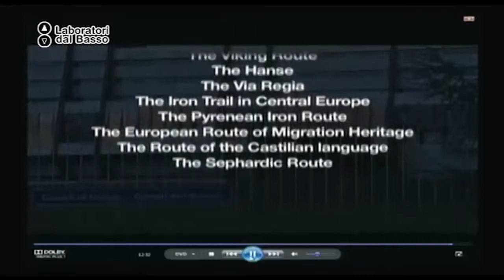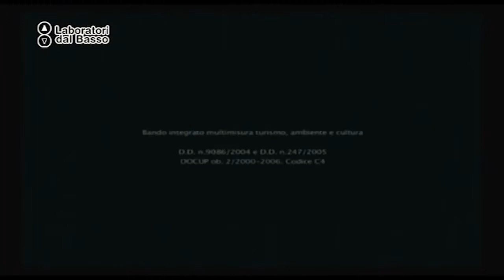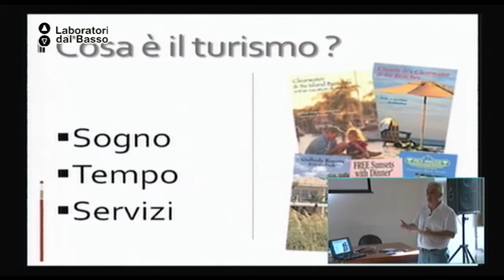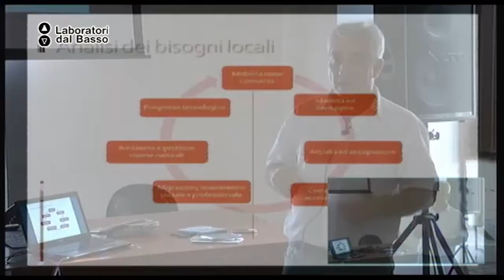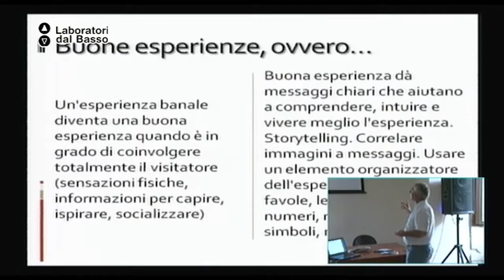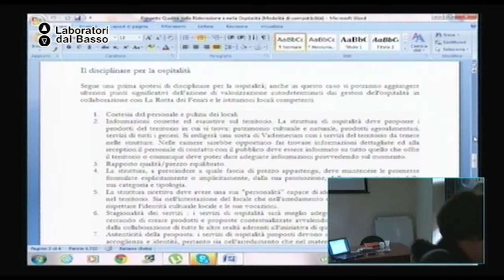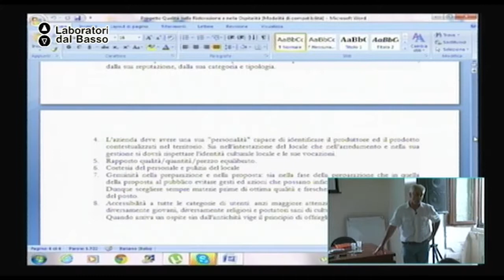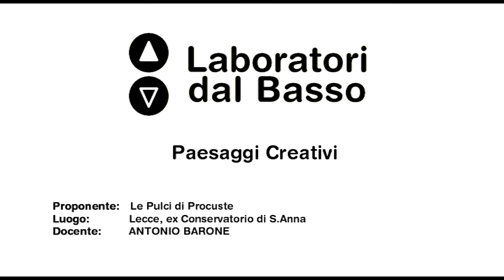Ldb Paesaggi Creativi_03 (parte 2) Barone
LdB: Paesaggi Creativi
Lezione 03 (parte 2): Marketing Turistico
Docente: Antonio Barone
Contenuti: marketing turistico e modelli di imprenditorialità locale sviluppato su scala internazionale

Luogo: Ex Monastero S. Elia - Trepuzzi (LE)
Proponenti: Le Pulci di Procuste